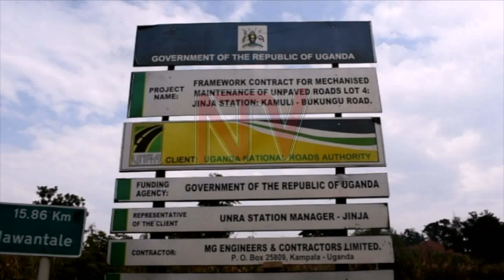Government commits to upgrade, rehabilitate roads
The Government says it will upgrade seasonal roads in many regions to all weather ones. The State Minister for works Musa Ecweru made a tour of the roads to be tarmacked in Kamuli district.
Many have been submerged by water from Lake Kyoga. Some of those to be rehabilitated are Kimaka -Mbulamuti-Kamuli; Kamuli Bukungu and Kamuli – Iganga road via Luuka.